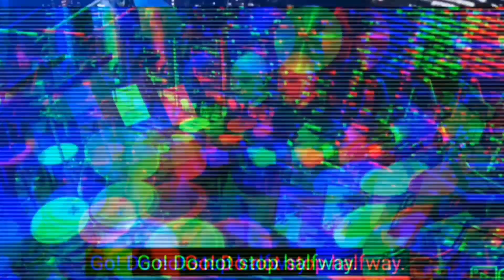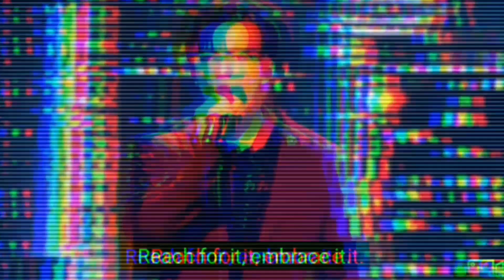RBofficial React to Dimash Qudaibergen - OLYMPICO 2021 || Reaction || Vocal Coach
S.O.S.

I hope you enjoy the video and if you have another song you would like me to react Please leave it in the Comment. Thank you take Care 🙏

Credit to the video owner        of the image,video clip and background music.

REACTION VIDEO

THIS VIDEO IS NON PROFIT AND FOR INTERTAINMENT PURPOSES ONLY.